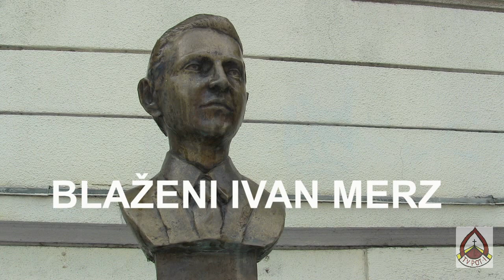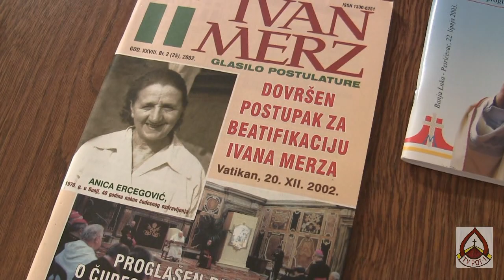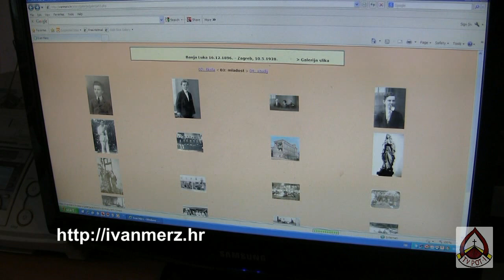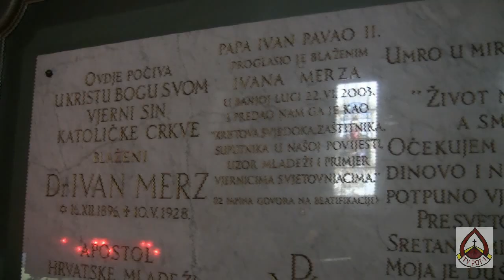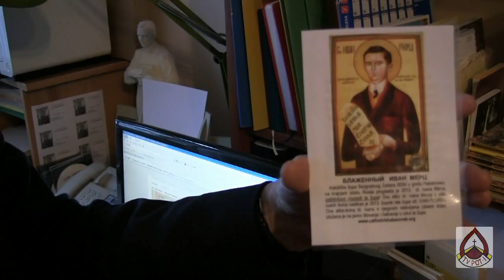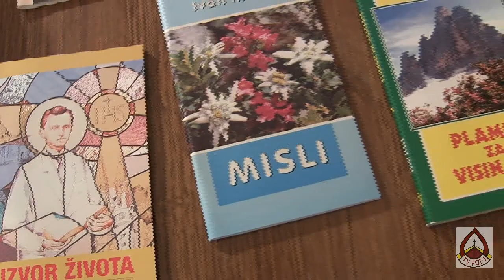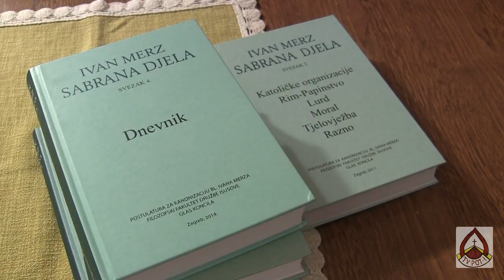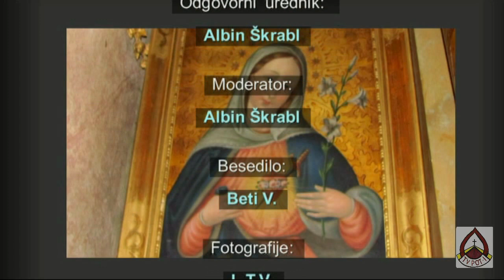Blaženi Ivan Merz